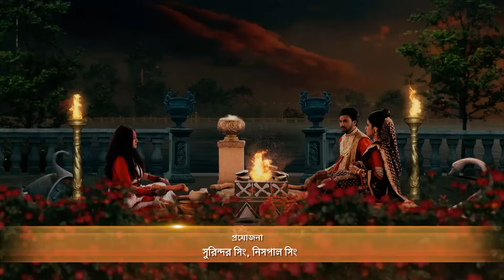Parul কারাগারে প্রবেশ করে | Saat Bhai Champa | Full Ep. 52 | ZEE Bangla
Zee Bangla is all set to bring back the nostalgia into our lives with a vibrant version of one of those tales. Saat Bhai Champa is a rendition of the famous Bengali folklore, where a young girl named Parul with magical powers of being able to talk to animals, searches for her mother and seven brothers who have been missing since her birth. When Parul was born, she was taken far away from her mother and her brothers were ordered to be killed and buried by an evil queen. The brothers later blossomed as Champa flowers on the face of the earth in different places. A warrior called Raghav falls in love with Parul and helps her in quest of finding her seven brothers and mother. Can Parul find her mother? Can she help her brothers gain their human form? Will she too fall in love with Raghav?

Show Name : Saat Bhai Champa
Producer/Star Cast :

Saat Bhai Champa is a Bengali television series starring Pramita Chakraborty and based on the popular Bengali folktale from the book Thakurmar Jhuli. It is the story of a girl who is born with magical powers and her seven brothers who grow into champa flowers after being buried in a garden, at their birth